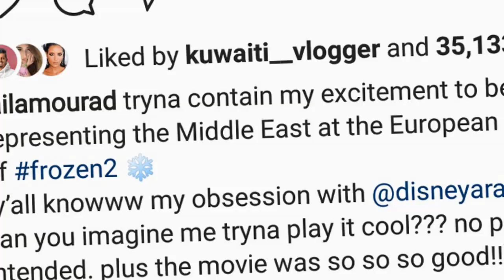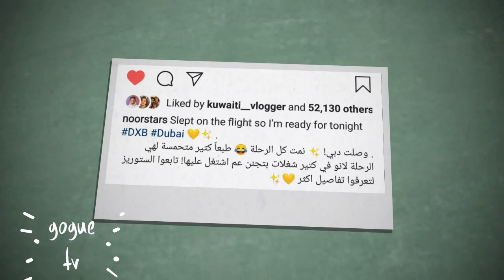نور ستارز بدبي تحضر شي جديد - نارين بيوتي بالسعودية ! _ GogueTV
نور ستارز بدبي تحضر شي جديد
نارين بيوتي بالسعودية

جميع الحقوق محفوظة لدا قناة غوغ